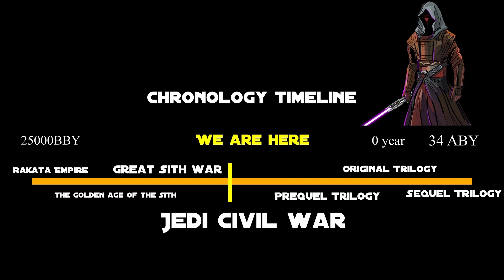Star Wars Chronology The Jedi Civil War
Expanded Universe/ Legends. In the 28th episode of Star Wars Chronology we cover the beginning of the Jedi Civil War! May the force be with you...always!

bensounds. com for the music!